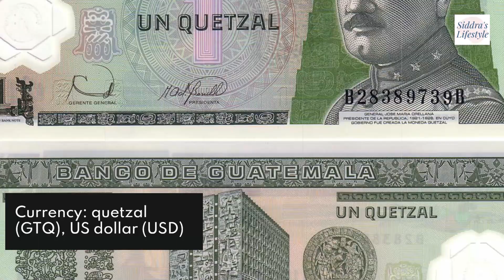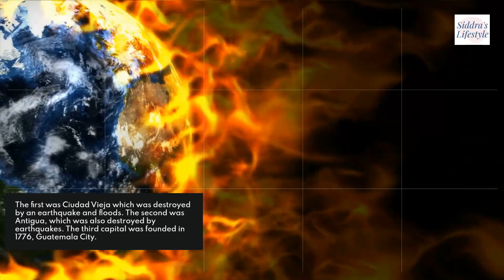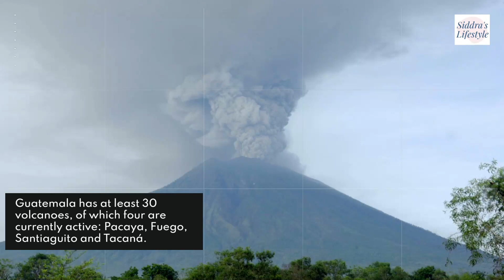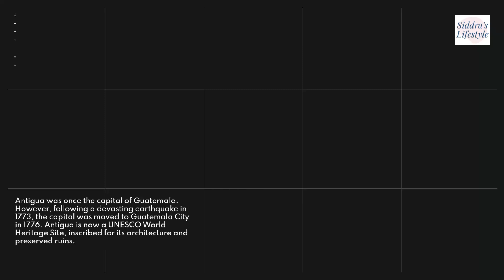Guatemala Country Profile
Guatemala (/ˌɡwɑːtəˈmɑːlə/ (listen) GWAH-tə-MAH-lə; Spanish: [ɡwateˈmala] (listen)), officially the Republic of Guatemala (Spanish: República de Guatemala), is a country in Central America. Guatemala is bordered to the north and west by Mexico; to the northeast by Belize and the Caribbean; to the east by Honduras; to the southeast by El Salvador and to the south by the Pacific Ocean, respectively. With an estimated population of around 17.6 million,[8][9] it is the most populous country in Central America and is the 11th most populous country in the Americas. Guatemala is a representative democracy; its capital and largest city is Nueva Guatemala de la Asunción, also known as Guatemala City, the largest city in Central America.